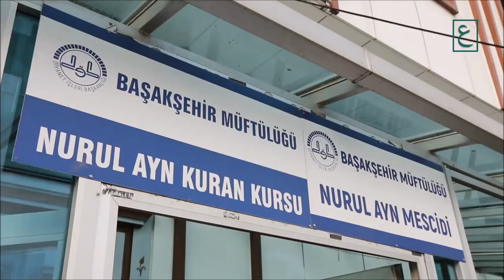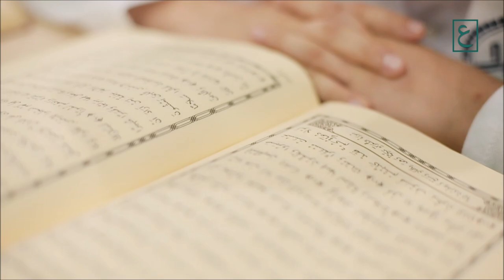NURULAYN 2019 YAZ KUR'AN KURSU TANITIM VİDEOSU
NURULAYN 2019 Yaz Kur'an Kursu Tanıtım Videosu

Başakşehir Müftülüğü bünyesinde hizmet veren NURULAYN Kur'an Kursu 2019 yılında 130 yavrumuzu Kur'an-i Kerim, dinî bilgiler ve değerler eğitimi ile buluşturdu.

Ayrıca NURULAYN Bünyesinde asıl hedefi olan klasik Medrese geleneği (islami ilimler)  devam ettirmekte olup 60 yatılı ilim talebesine islami ilimler ve hafızlık eğitimi vermektedir.

Adres: Güvercintepe Mahallesi Ahmet Yesevi Caddesi Ören Sokak No 9 Başakşehir İSTANBUL

İrtibat: 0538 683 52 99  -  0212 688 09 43